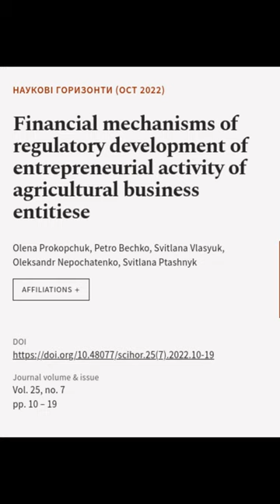Financial mechanisms of regulatory development of entrepreneurial activity of agricul... | RTCL.TV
### Keywords ###

### Article Attribution ###
Title: Financial mechanisms of regulatory development of entrepreneurial activity of agricultural business entitiese
Authors: Olena Prokopchuk, Petro Bechko, Svitlana Vlasyuk, Oleksandr Nepochatenko ,and Svitlana Ptashnyk
Publisher: Zhytomyr National Agroecological University
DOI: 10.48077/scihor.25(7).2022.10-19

### Video Timestamps ###
0:00:00 - Summary
0:00:36 - Title
0:00:42 - End